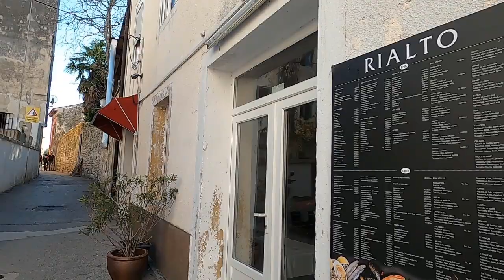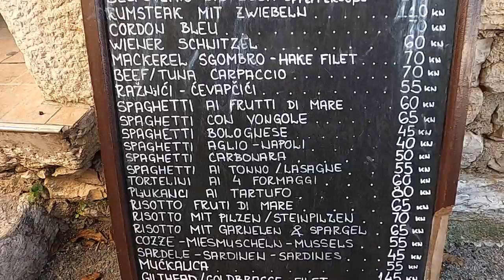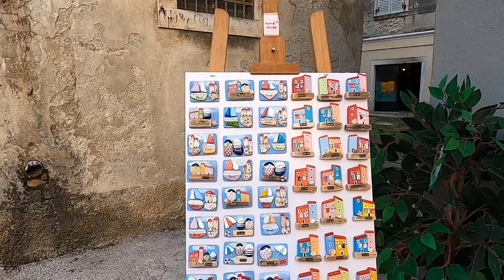CROATIA 2021, POREČ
CROATIA 2021, POREČ, Croatia is a country at the crossroads of Central and Southeast Europe on the Adriatic Sea. It borders Slovenia to the northwest, Hungary to the northeast, Serbia to the east, Bosnia and Herzegovina and Montenegro to the southeast, and shares a maritime border with Italy to the west and southwest. Its capital and largest city, Zagreb, forms one of the country's primary subdivisions, with twenty counties. Croatia has 56,594 square kilometres and a population of 4.07 million.
The Croats arrived in the 6th century and organised the territory into two duchies by the 9th century. Croatia was first internationally recognised as independent on 7 June 879 during the reign of Duke Branimir. Tomislav became the first king by 925, elevating Croatia to the status of a kingdom. During the succession crisis after the Trpimirović dynasty ended, Croatia entered a personal union with Hungary in 1102. In 1527, faced with Ottoman conquest, the Croatian Parliament elected Ferdinand I of Austria to the Croatian throne. In October 1918, the State of Slovenes, Croats and Serbs, independent from Austria-Hungary, was proclaimed in Zagreb, and in December 1918, merged into the Kingdom of Yugoslavia. Following the Axis invasion of Yugoslavia in April 1941, most of Croatia was incorporated into a Nazi installed puppet state, the Independent State of Croatia. A resistance movement led to the creation of the Socialist Republic of Croatia, which after the war became a founding member and constituent of the Socialist Federal Republic of Yugoslavia. On 25 June 1991, Croatia declared independence, and the War of Independence was fought for four years following the declaration.
A sovereign state, Croatia is a republic governed under a parliamentary system. It is a member of the European Union, the United Nations, the Council of Europe, NATO, the World Trade Organization, and a founding member of the Union for the Mediterranean. An active participant in United Nations peacekeeping, Croatia has contributed troops to the International Security Assistance Force and took a nonpermanent seat on the United Nations Security Council for the 2008–2009 term. Since 2000, the Croatian government has invested in infrastructure, especially transport routes and facilities along the Pan-European corridors.
Croatia is classified by the World Bank as a high-income economy and ranks very high on the Human Development Index. Service, industrial sectors, and agriculture dominate the economy, respectively. Tourism is a significant source of revenue, with Croatia ranked among the 20 most popular tourist destinations. The state controls a part of the economy, with substantial government expenditure. The European Union is Croatia's most important trading partner. Croatia provides social security, universal health care, and tuition-free primary and secondary education while supporting culture through public institutions and corporate investments in media and publishing., The name of Croatia derives from Medieval Latin Croātia. Itself a derivation of North-West Slavic *Xrovat-, by liquid metathesis from Common Slavic period *Xorvat, from proposed Proto-Slavic *Xъrvátъ which possibly comes from Old Persian *xaraxwat-,the root word being a 3rd-century Scytho-Sarmatian form attested in the Tanais Tablets as Χοροάθος.The origin of the name is uncertain but is thought to be a Gothic or Indo-Aryan term assigned to a Slavic tribe. The oldest preserved record of the Croatian ethnonym *xъrvatъ is of the variable stem, attested in the Baška tablet in style zvъnъmirъ kralъ xrъvatъskъ. Although it was archaeologically confirmed that the ethnonym Croatorum is mentioned in a church inscription found in Bijaći near Trogir dated to the end of the 8th or early 9th century, the presumably oldest preserved stone inscription is the 9th-century Branimir inscription found near Benkovac, where Duke Branimir is styled Dux Cruatorvm, likely dated between 879 and 892, during his rule. The Latin term Chroatorum is attributed to a charter of Duke Trpimir I of Croatia, dated to 852 in a 1568 copy of a lost original, but it's not certain if the original was indeed older than the Branimir inscription.